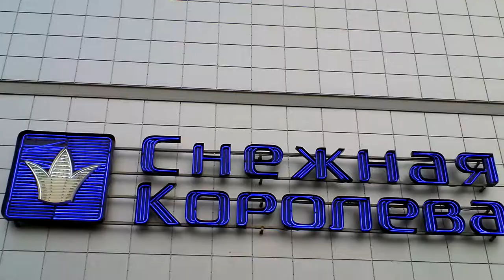19-10-2012 - Снежная Королева